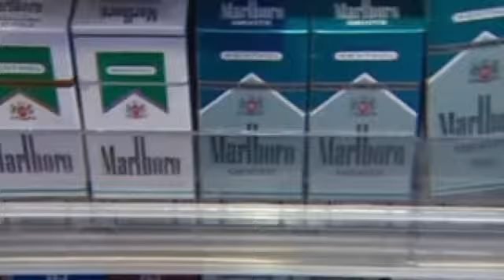Legislator looking to increase age to buy tobacco products to 21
ALBANY - Albany County leader is looking to prevent those under 21 from buying tobacco products in Albany County.

Albany County Legislator Tim Nichols (D-Latham) is introducing legsilation to increase the legal age to purchase cigarettes, including electronic cigarettes and all tobacco products.

Nichols states that upping the age removes tobacco products from the high schools as many kids reach the age of 18 before graduating high school and that 21 is effective in reducing youth smoking.

"Now we have the evidence to support this and we have a growing interest and support from public health experts," Nichols said. "I believe having this conversation now will increase interest and add to this movement that will in effect push tobacco products further away from the hands of children."

Nichols said Suffolk County and New York City currently have enacted laws that increased the age to purchase tobacco products to 21.